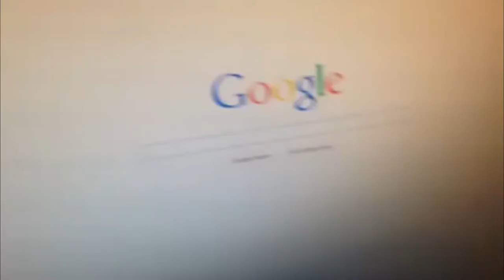"Color red" 2014 VS 2021 - Google Search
Just use the video if you want